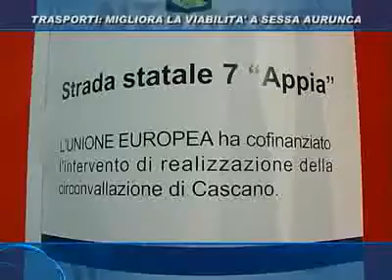INAUGURATA GALLERIA A SESSA AURUNCA - 29.10.08 - NAPOLITIVU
Per migliorare la viabilitÃ  in zona l'Anas ha inaugurato una nuova arteria di collegamento. Servizio di Marco Piscitelli